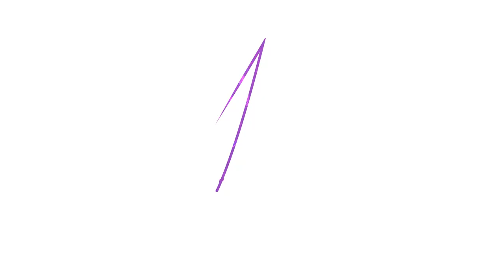Come with me to Kumu Water Falls, Region 9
In this quick vlog I take you with me to the Kumu Waterfalls. It was such an amazing experience so join me on this journey to the falls to experience it through my lens. Most of us took off our footwear to walk through the water stream to reach the falls.

xoxo
Leana